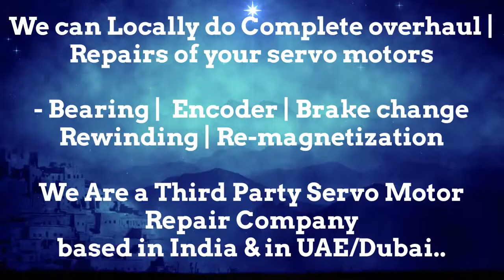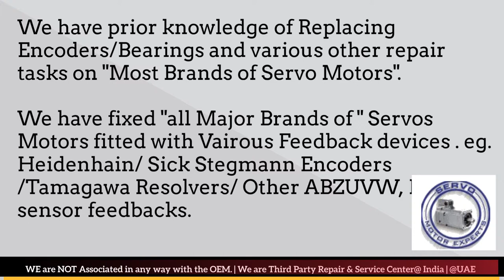Emerson Servo Motor Repair Encoder Delhi India Faridabad Mumbai Pune Nasik Mumbai Bangalore